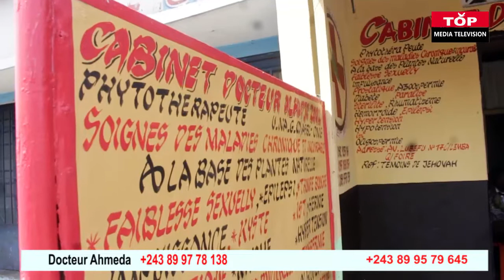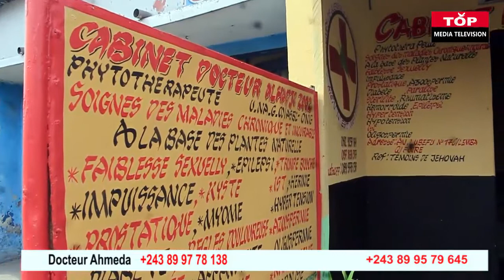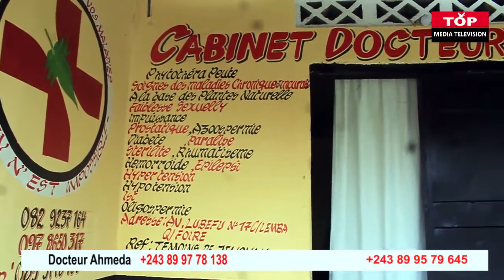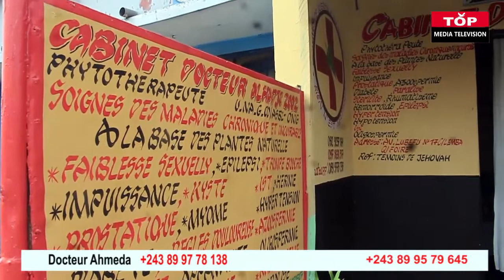KINSHASA MAKAMBO : FEMME MARIÉ BAKANGIYE NA NA PASTEUR NABANGO, Dr AHMED ABIMISI VIDÉO CACHÉ